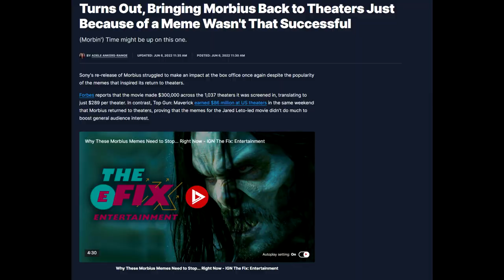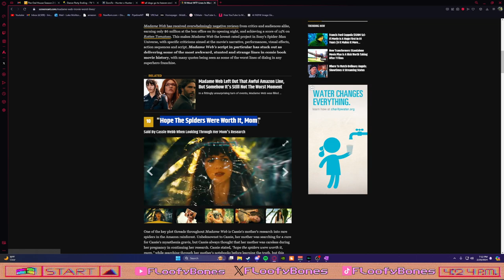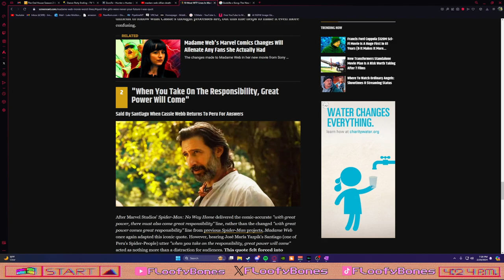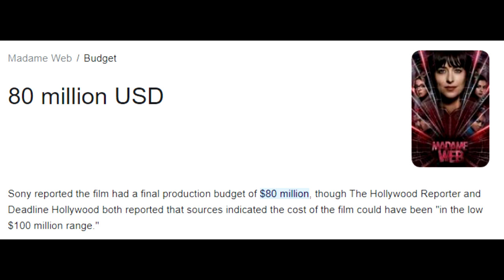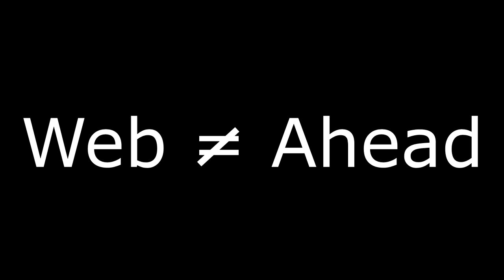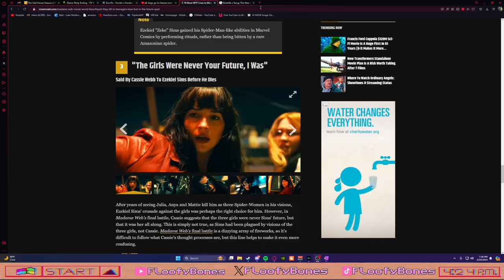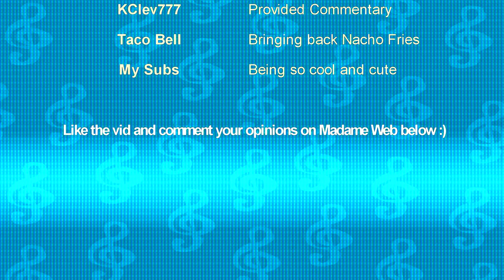Madame Web Made Me Go INSANE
Madame Web? More like Madame Dread. Am i right ladies?

0:00 Intro
1:36 Review